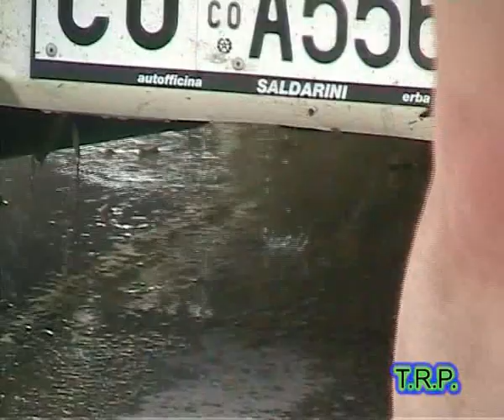SHOW - 9° Rally dei Colli Morenici Mantovani 2005 P.S.4 - Autoconsult & Organization - by T.R.P.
BY TELE RADIO PIOPA - ONLY PASSION - CONDIVIDETE GRAZIE.
Filmato estratto dal DVD, della P.S.4 Bocchere, a San. Martino Gusnago (Ceresara) MN nei pressi del Cimitero, con i Commissari Cristiano Gandini e Roberto Gandini in compagnia di molta gente "CHE MANEGA".
ALCUNI CONCORRENTI: N.1 Ciresola Stefano N.4 Maifredini Giovanni N.11 Desiderati S. - Pettenati S. N.21 Grizzi Fabio - Compagnoni Giovanna N.24 Fuochi Silvano N.30 Cimarosti Davide - Giovannone Simone - N.34 Beschi Gianluigi (Gigi) - Bonazzoli Giancarlo N.44 Porrini Cristian - Dellaparte Ignazio N. 47 Reboldi Diego N.51 Madella Stefano - Ruzzon Andrea N.58 Bianchi Tibor N.71 Dugaria Matteo - Onorati Giovanni (N.90 Maspes Massimo - Zappa Cristian) N.92 Darchi Loris - Darchi Cristian N.94 Artioli Luca.